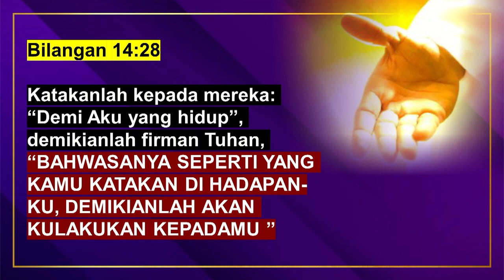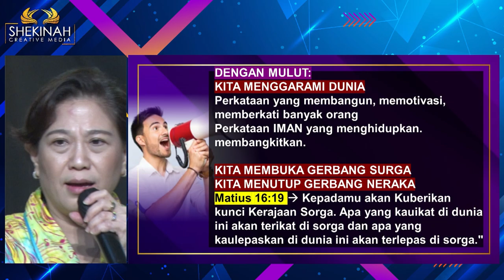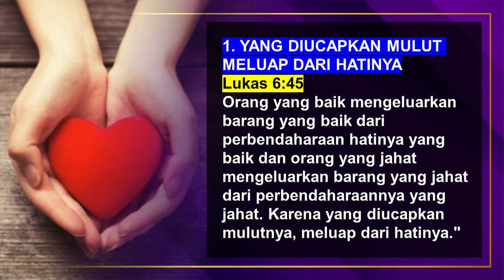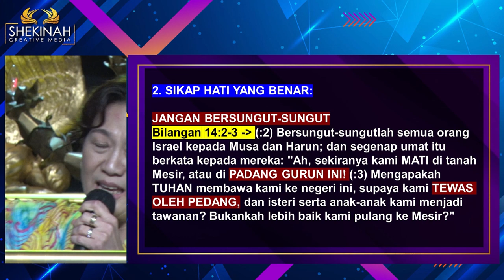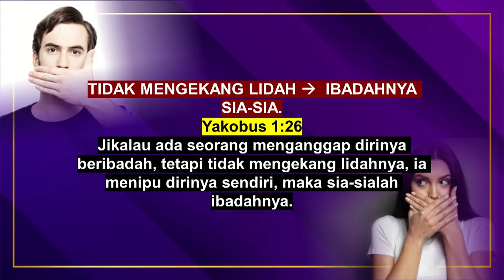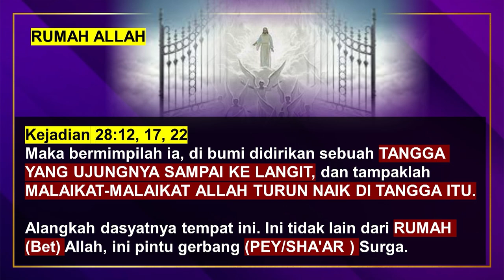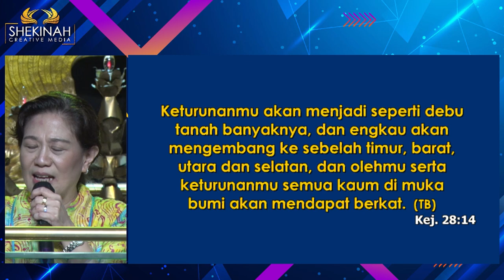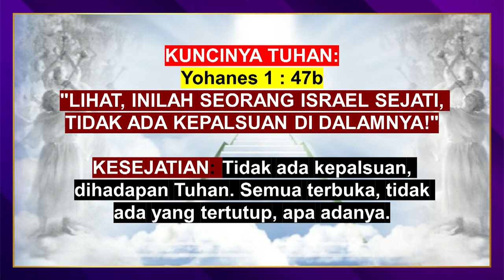Ps Lindawati Tedja - Open Heaven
Saat ini adalah dekade deklarasi: dekade memperkatakan firman, menyuarakan kebenaran bahkan menentukan hidup kita dan banyak orang. Tidak hanya itu, dengan mulut kita juga membuka gerbang surga dan menutup gerbang neraka. Hati-hatilah, jaga lidah kita. Ingat, air bersih keluar dari mata air yang bersih. Selain itu, miliki pula sikap hati yang benar: tidak bersungut-sungut. Semua ini penting karena Open Heaven yang dibuka lewat perkataan iman kita, bicara tentang hubungan kita dengan Tuhan. Kerajaan-Nya yang datang dan kehendak-Nya yang jadi atas hidup kita. Jadilah sejati di hadapan Tuhan, tidak ada yang tertutup, apa adanya, maka surga terbuka untuk kita.

Prayer Request (Dukungan Doa):
Phone / Whatsapp

Terima kasih.